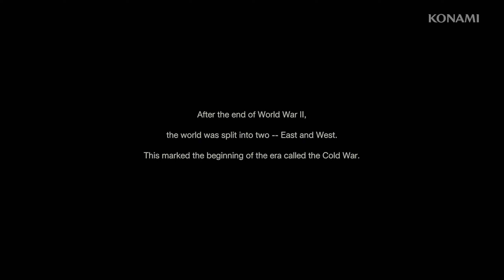Metal Gear Solid Delta Snake Eater - Opening Cutscene (2024)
Check out the Metal Gear Solid Delta Snake Eater Gameplay of Opening Cutscene 2024 with English Dub! Game is coming to PS5, Xbox, and PC.